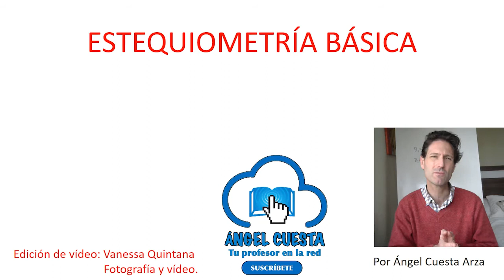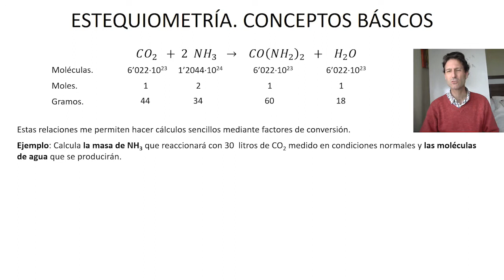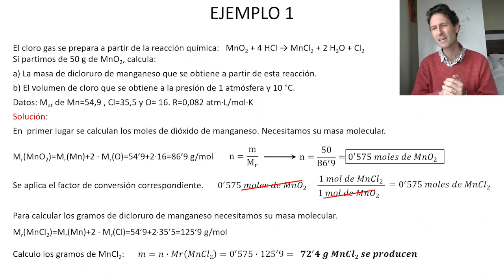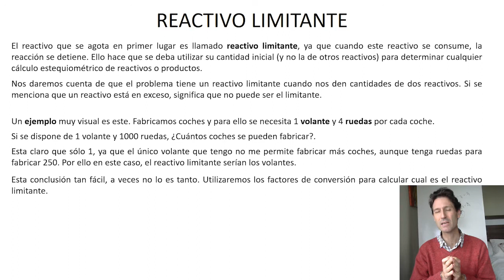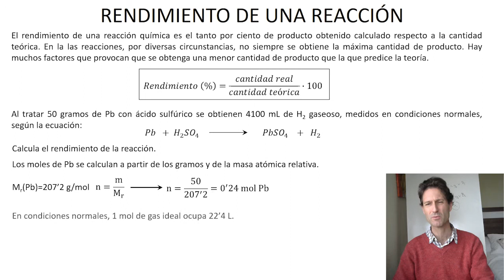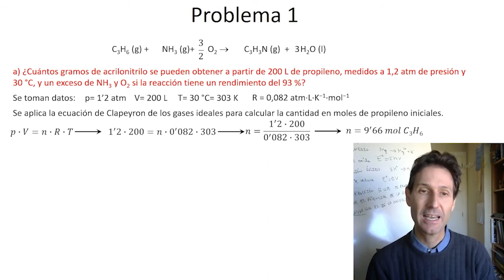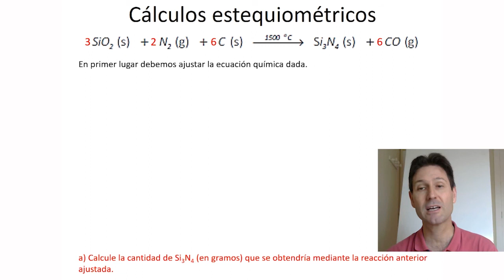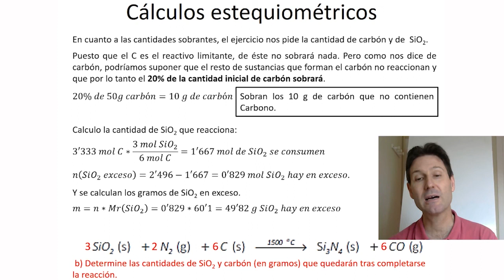Aprende los cálculos básicos en estequiometría.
👨‍🎓 En este vídeo se trabajará la parte de la química cuantitativa asociada a las ecuaciones químicas. La estequiometría. Entre otros conceptos están explicados: reactivo limitante, rendimiento de una reacción y pureza de un reactivo.

👨‍🎓 El nivel es el adecuado para estudiantes que comiencen en el mundo de los cálculos en química y para aquellos que quieran repasar porque han olvidado algunos conceptos básicos. En el sistema español sería entre 4º de ESO y 2º de Bachillerato.

✋El repaso es interesante para todos aquellos alumnos de la secundaria, los que estén preparando pruebas de acceso a grado superior (opciones B y C), selectividad mayores de 25 años, y todos aquellos que estén trabajando este tipo de cálculos.